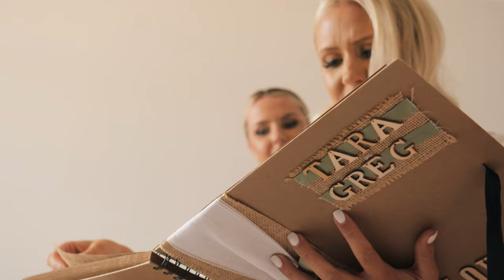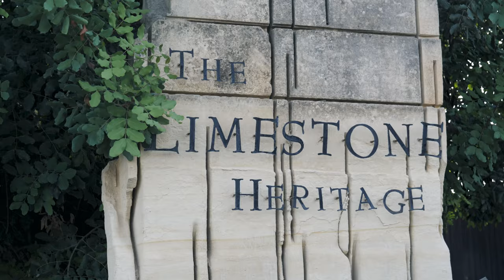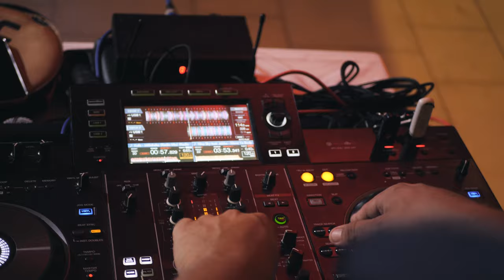Woolhouse Wedding Long Version | Malta | Limestone Heritage